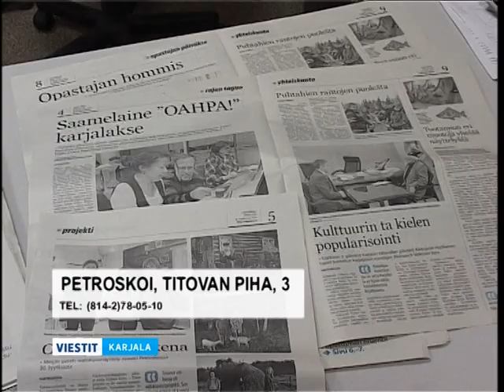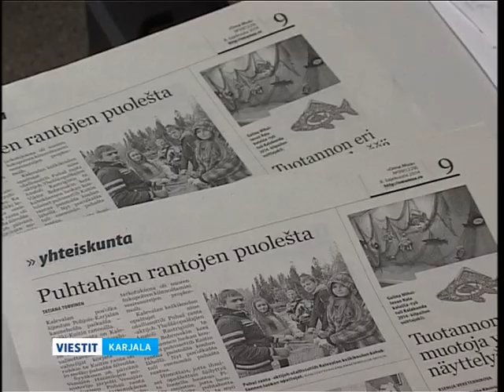Oma Mua -lehti valmistuu 25-vuozipäiväh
Tulienvuon karjalankieline Oma Mua -lehti täyttäy 25 vuottu. Vuozipäivän hantuzis talvel da keviäl Tazavallas ruvetah pidämäh kaksi suurdu piduo lugijoih da tiluajih näh.